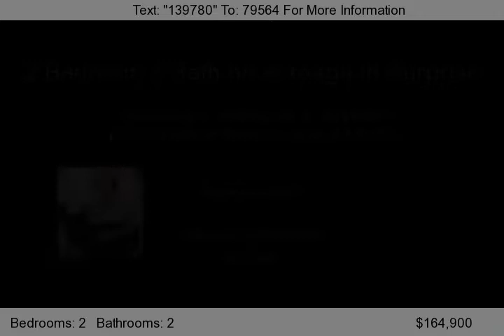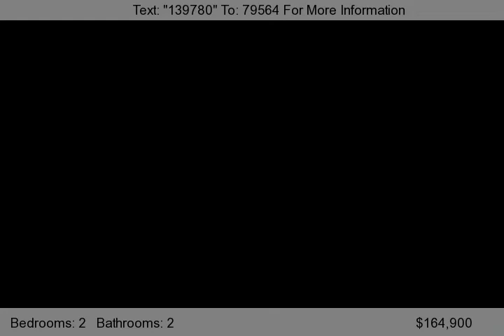16174 W Skinner Road, Surprise, AZ 85387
An incredible 2 Bedroom, 2 Bathroom Home for sale in Surprise on a very quiet street! Enter into this wonderful 2 Bedroom, 2 Bathroom Home for sale in Surprise.  The floor plan is open with kitchen, dining and living areas and cozy fireplace. The kitchen of this 2 Bedroom home has is open with tons of storage and countertops and a pantry.   The Large master suite in Surprise home has a showe...